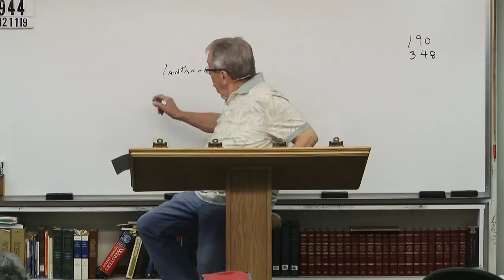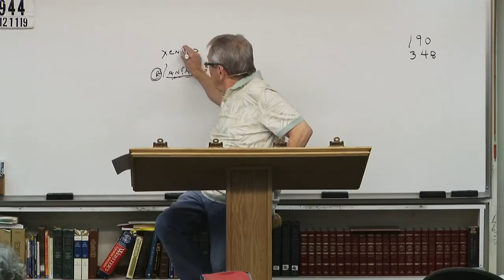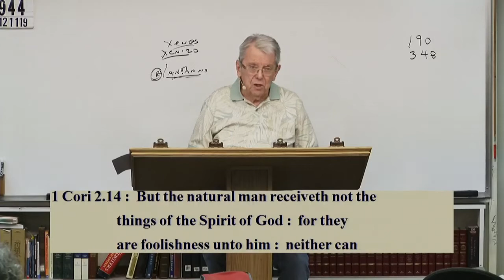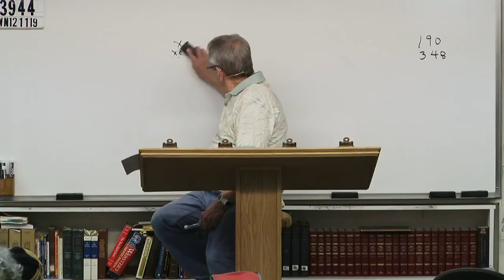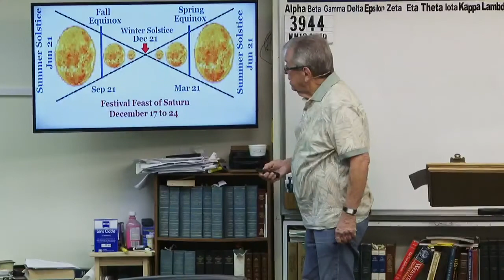#3944 Emails (Grace & Truth Ministries- Jim Brown Bible Teacher- Wednesday Night, December 11, 2019)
3944 WN121119 Emails, Letters, Correspondences, Hymns, Etc.

Nearly thirty years ago, we started Grace and Truth Ministries which included my wife, son and one other young man. We started taping the sermons shortly thereafter. Grace and Truth Ministries is now meeting in a building located in Hendersonville, TN.  We regularly add more television, radio and internet to get the truth to those who have ears to hear.  If you are located in a city that does not air our programs, please contact us so that we can let you know how you may help to get this message out to God's predestinated elect family.

John 1:13
James 1:18
Romans 9:15,16
John 5:21
John 6:39
Psalms 110:3
Ezekiel 36:9-12,23
Jeremiah 4:6, 27-28
Daniel 4:35
John 6:44,63-66

Isaiah 46:10
Ecclesiastes 3:14
Ephesians 1:11
Isaiah 42:9
Daniel 2:28
Acts 3:18
Acts 15:18

Isaiah 45:7
Job 2:10
Job 42:11
2 Samuel 24:16
Jeremiah 4:6,5:15,6:12,19
Amos 3:6

1 Corinthians 2:14
Romans 10:14
John 9:31
John 8:47
Isaiah 64:7

Predestination (pro'orizo)
Romans 8:29-30
Acts 4:28
1 Corinthians 2:7
Ephesians 1:5
Ephesians 1:11

Romans 1:4 declared (aorist past tense)
Luke 22:2 determined (aorist past tense)
Acts 2:23 determinate (aorist past tense)
Acts 10:42 which was ordained (perfect)
Acts 17:26 determined (aorist)
Acts 17:31 hath ordained (aorist)
Hebrews 4:7 limiteth (present tense)

Orderly Arrangement
John 3:16 world (kosmos)
Romans 13:1 ordained (tasso)
Acts 13:48 ordained (tasso)
Galatians 4:3,9 elements (stoicheion)
Colossians 2:8,20 rudiments (stoicheion)
Hebrews 5:20 principles (stoicheion)
2 Peter 3:10,12 elements (stoicheion)
Romans 4:12 who walk (stoicheo)
2 Peter 1:5 add (epichoregeo)

Persecution: Popularity and Loved by the World is Not of God
John 15:18-20
James 4:4
Luke 6:22-23
Acts 14:22
2 Timothy 3:12
John 16:33
1 Thesselonians 1:6-3:3,4